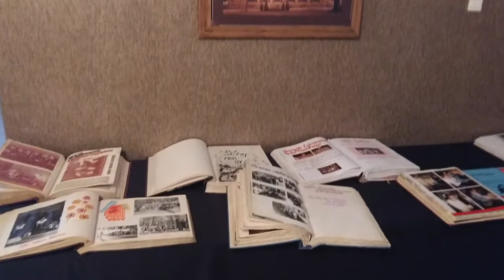65 lecie MDK Świdnica 2016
Relacja z uroczystego koncertu jubileuszu 65-lecia Młodzieżowego Domu Kultury w Świdnicy.
Flm nakręcony komórką.